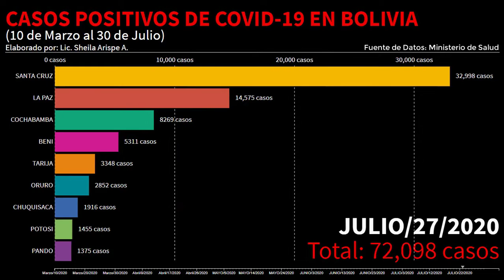Vea el avance de los casos de coronavirus en Bolivia hasta el 30 de julio de 2020